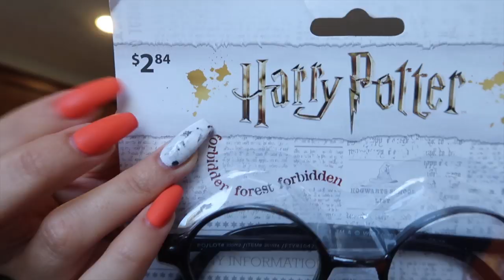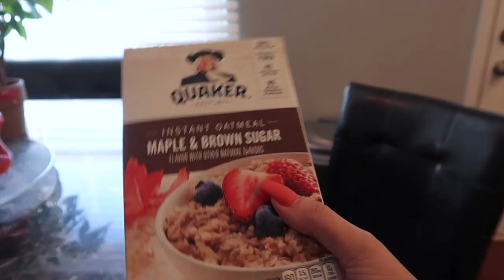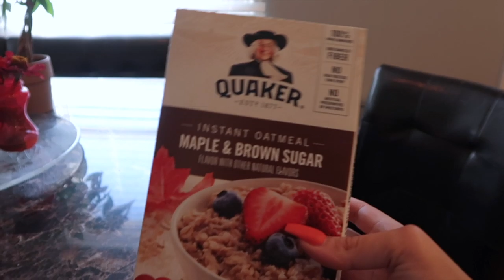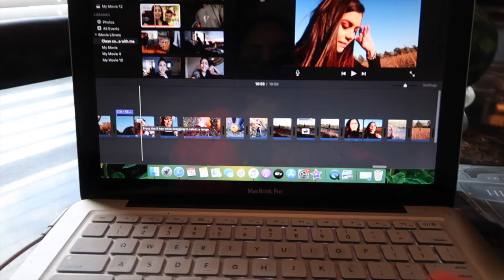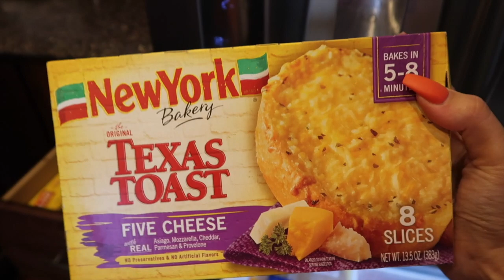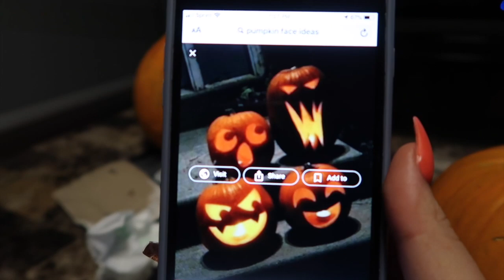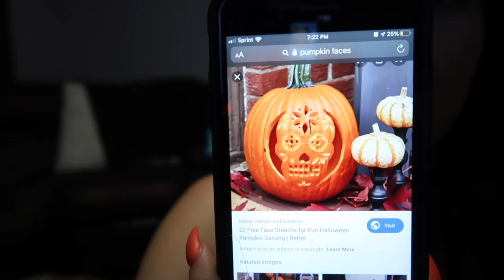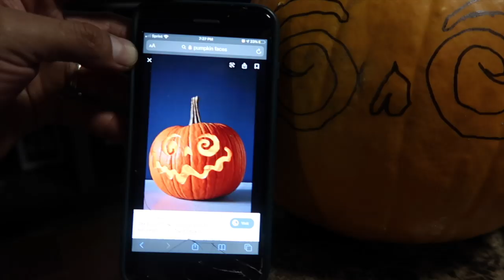VLOGTOBER 2019 | CARVING PUMPKINS WITH THE FAMILY | A DAY IN THE LIFE OF A SAHM